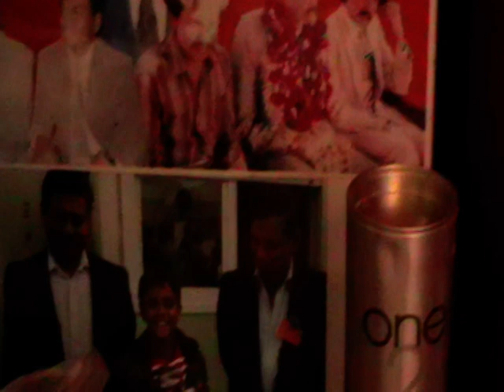Karachi Zindabad! aisi taisi N.Atta.S